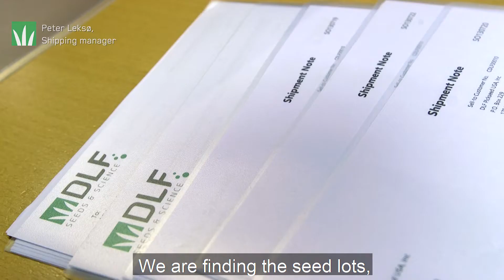Meet Peter, Shipping manager